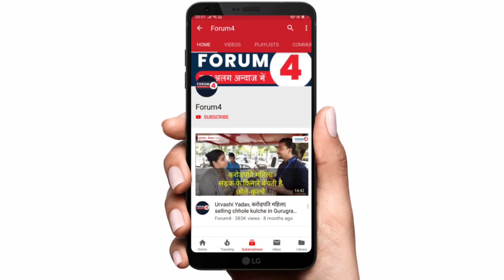Social media की गाइडलाइन्स को लेकर और पत्रकारों पर कार्रवाई को लेकर Prashant Bhushan ने क्या कहा?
Name- FORUM4
IFSC- SBIN0001707